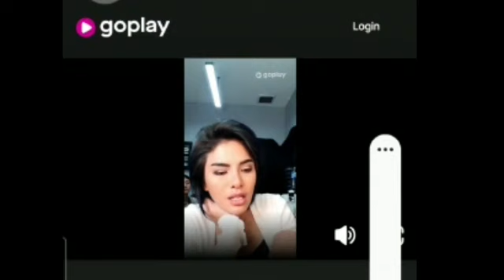BREAKING‼NIKITA UNGKAP PERKEMBANGAN KSUS RATU RIZKY NABILA N ALFATH FATHIER;NADIA CHRISTINA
Sebagian besar sumber berita n video ini dikutip dari Langit Entertainment & MAIA ALELDUL TV & CURHAT BANG Denny Sumargo.
Tonton video aslinya di sini
Instagram ratu rizky nabila @raturn
Instagram denny sumargo @sumargodenny

Nikita Mirzani menyentil mantan suami Ratu Rizky Nabila, Alfath Fathier, yang tampaknya tak datang untuk melakukan tes DNA si buat hati, sesuai kesepakatan. Ratu Rizky Nabila dan Alfath Fathier seharusnya melakan tes DNA hari ini, Rabu (26/5/2021). Seluruh biaya ditanggung oleh Maia Estianty.

Nikita Mirzani mengimbau Alfath Fahtier agar memegang perkataannya sebagai laki-laki. Mengingat tes DNA dilakukan atas keinginannya.

"Teruntuk Alfath dan Nadia, hari ini suami punya jadwal untuk tes DNA yang sudah dibiayai oleh bunda Maia," kata Nikita Mirzani.

"Alangkah baiknya kalau kamu adalah seorang laki-laki yang jantan, gentlemen dan bisa bertanggung jawab, datang untuk tes DNA datang seperti yang kamu inginkan. Karena kamu meragukan bahwa anak itu adalah anaknya Ratu," imbuh Nikita Mirzani

Aku pun tidak membenarkan kalau Ratu ternyata salah, tapi setelah diperlihatkan ke aku ternyata kamu luar biasa bikin aku gemes, hehe. Yang sabar ya, bismillah," imbuh Nikita Mirzani.

Seperti diberitakan sebelumnya, Ratu Rizky Nabila dan mantan suaminya, Alfath Fathier sudah sepakat akan melakukan tes DNA untuk mengetahui garis keturunan si buah hati. Rencananya, tes DNA akan dilakukan hari ini, Rabu (26/5/2021).

Ratu Rizky Nabila diwakilkan sang sahabat sudah berbicara kepada pesepakbola Persija itu perihal tes DNA sang anak.

Ratu Rizky Nabila resmi bercerai dari Alfath Fathier saat dia hamil tua. Alfath Fathier sendiri telah menikah lagi dengan Nadia Christina ketika proses cerai mereka masih bergulir di pengadilan.

Dalam sebuah wawancara, lelaki tersebut pernah bilang akan tetap bertanggung jawab atas anaknya meski bukan lagi sebagai suami Rizky Nabila.